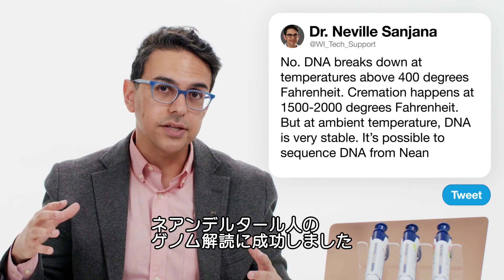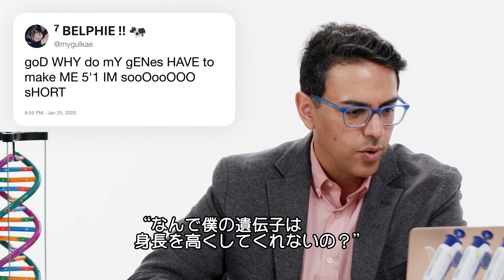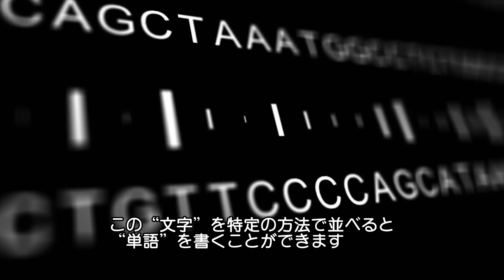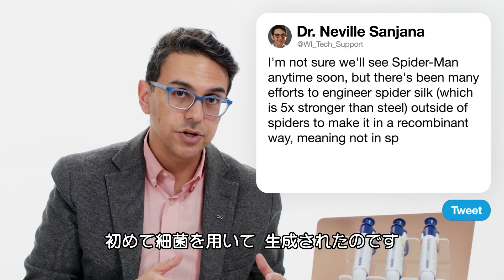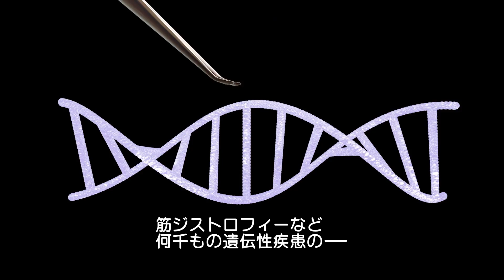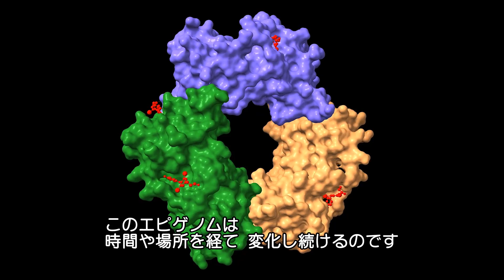遺伝子の研究者だけど質問ある？ | Tech Support | WIRED Japan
ヒト遺伝子の研究者のネヴィル・サンジャナが、「Tech Support」（テックサポート）に登場。Twitter上の「遺伝子」に関する質問に回答する。